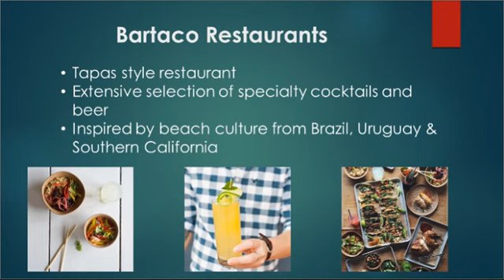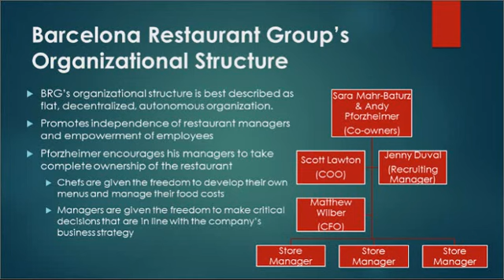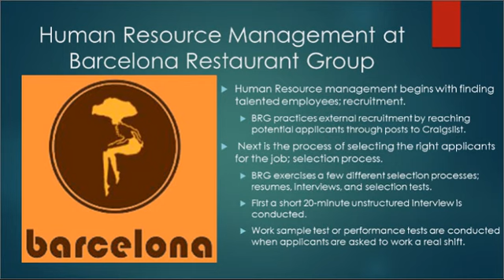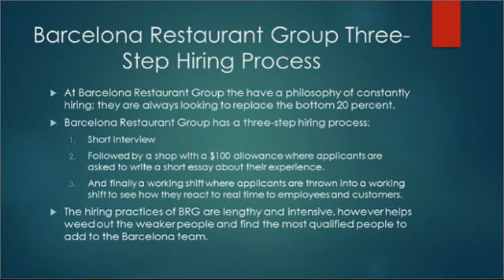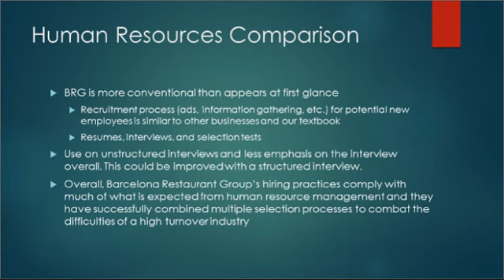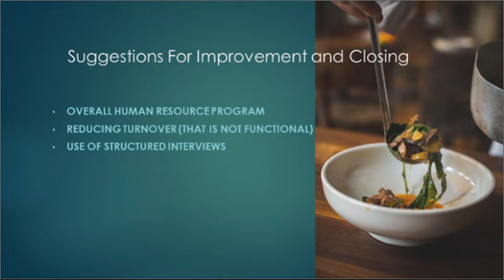Barcelona Restaurant Group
BRG Presentation Case Team 2-2